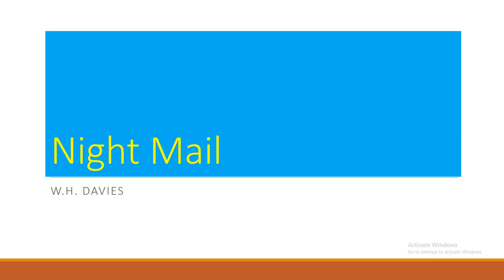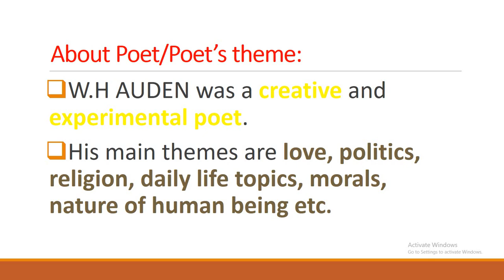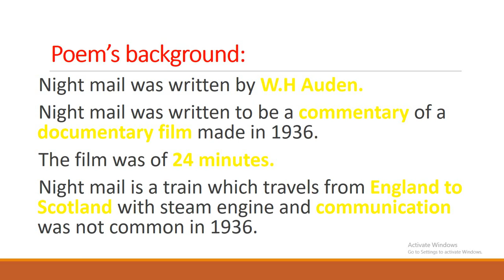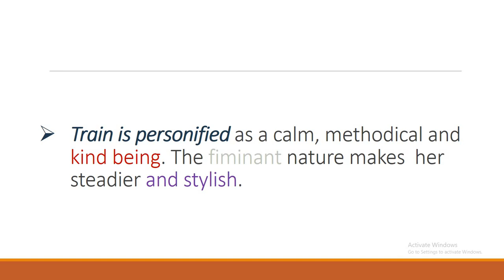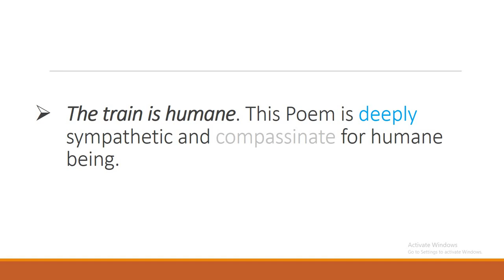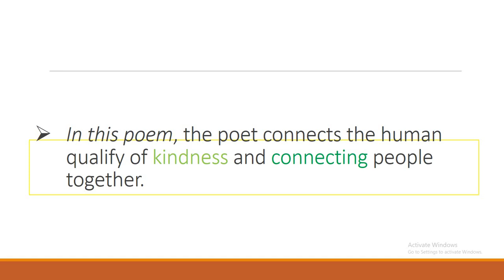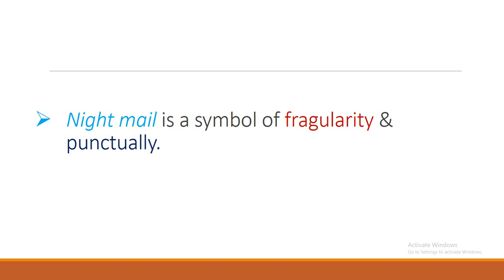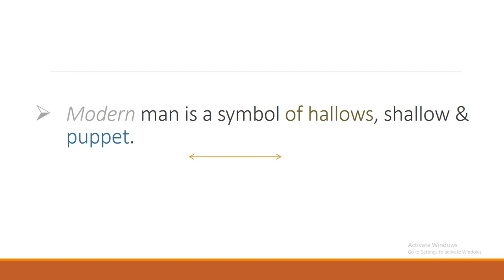Poem no 2 NIGHT MAIL,About Poet,Poet's theme,Critical messages,English book 3 F.Sc part1(1st Year)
poem night mail
poem night mail explanation with quotations
poem night mail by w h auden
night mail poem wikipedia
night mail poem by w.h auden explanation
summary of the poem night mail by wh auden
theme of the poem night mail by wh auden
line by line explanation of the poem night mail
explanation of the poem night mail
summary of the poem night mail
the night train poem analysis
the night mail poem explanation
the night train poem summary
critical analysis of the poem night mail
the night train poem line by line analysis
dear march come in poem analysis
night mail poem explanation pdf
night mail poem explanation with quotations
poem night mail theme
night mail poem line by line explanation
poem daffodils summary quotation
do you use quotation marks for poems
quotations about poem night mail
poems of quotes
quotations for poem night mail
quotations of poem night mail
names of poems according to lines
1st year english poem night mail poem quotations
quotations about the poem night mail
how to quote a poem in a paragraph
how to write summary of a poem in english
night mail poem translation in urdu
night mail poem paraphrasing